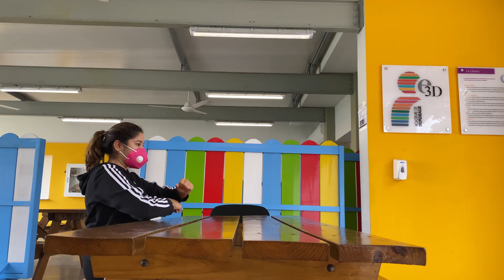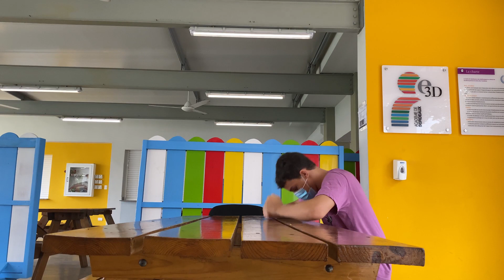Triste réalité, un oiseau né en cage ne saura pas qu'il peut voler !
Le comité artistique composé d'élèves de collège, de parents et de personnels s'est réuni le jeudi 11 Février 2021 pour visionner les vidéos dansées créées par les lycéens et lycéennes dans le cadre du Festival "Corps Libres en temps agité, danse !". Ce travail a été réalisé lors des cours d'EPS d'Octobre à Décembre 2020.

Basés sur une évaluation critériée en coup de cœur, les lauréats du concours générale sont : Luca Jimenez, Gaëlle Clausen, Kai Pezat, Andrea Ramalingom, Maxime Groen avec leur projet : Triste réalité, un oiseau né en cage ne saura pas qu'il peut voler !

El comité artístico compuesto por alumnos de secundaria, padres y personal se reunió el jueves 11 de febrero de 2021 para ver los vídeos de danza creados por los alumnos de secundaria en el marco del Festival "Cuerpos libres en tiempos agitados, ¡bailen!". Este trabajo se realizó durante las clases de Educación física y deportiva de octubre a diciembre de 2020.

Basándose en criterios de evaluación en corazones, los ganadores del concurso general son: Luca Jiménez, Gaëlle Clausen, Kai Pezat, Andrea Ramalingom, Maxime Groen con su proyecto: ¡Triste realidad, un pájaro nacido en una jaula no sabrá que puede volar!